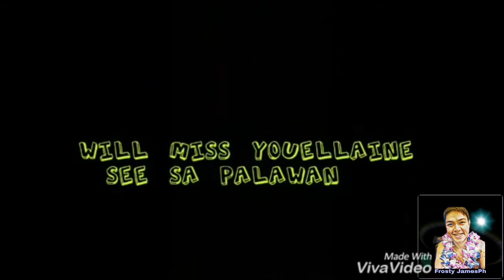EXTREME DREAM TWISTER RIDE (restored Video)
This video is taken year 2017 where me and my friends ride this extreme ride here in Mall of asia Seaside.

The intense and the wind is so powerful that i think it really make me puke !

But the over all experience is very amazing. This is what want of our friend to try for the last time before going home to the city of palawan.

As a friend we tried it even we all scared and it turn out amazing 😂😂

Enjoy this restored Video.